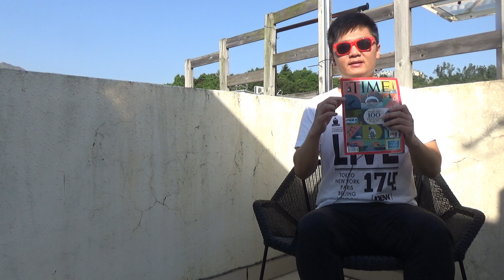講英文: 為什麼要學 tenses?